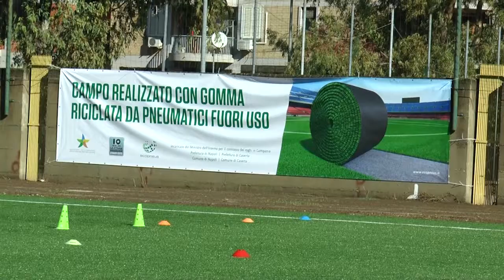A Scampia un campo dedicato ad Antonio Landieri